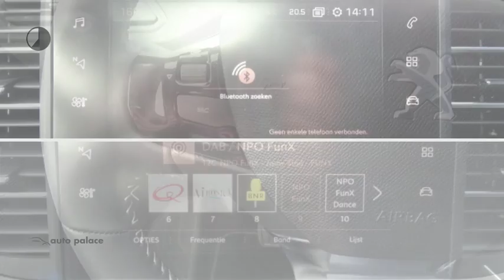Peugeot 308 1.2 PureTech 130pk B.L. Premium AUTOMAAT NAVIGATIE DENON AUDIO